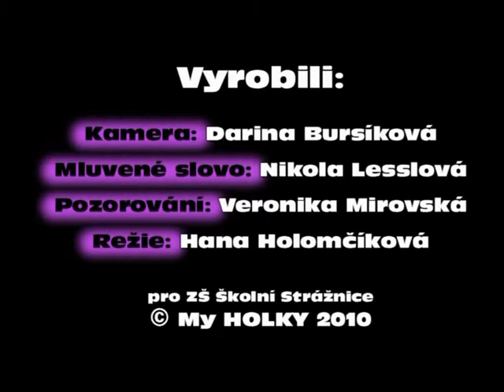Prvoci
Natočila Nikola Lesslová